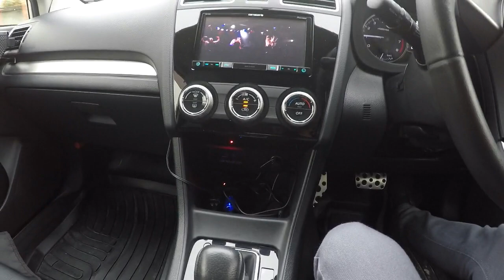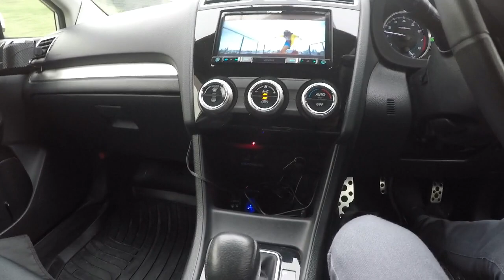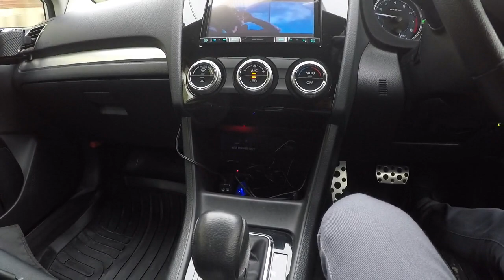【マイホーム】築35年の注文住宅を買ってリフォーム中だけど内装をプチ公開【中古住宅】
どうも～～！！
底辺YouTuberでうだつの上がらない正社員のRAYでっすｗｗ
今回は引っ越しの日が迫って来たので･･･
マイホーム(移住先)をチョットだけ内装を公開！
台風後で雨戸閉めたまま＆照明器具交換中なので暗いです(;´･ω･)
引っ越し後にルームツアー動画をちゃんと公開します！